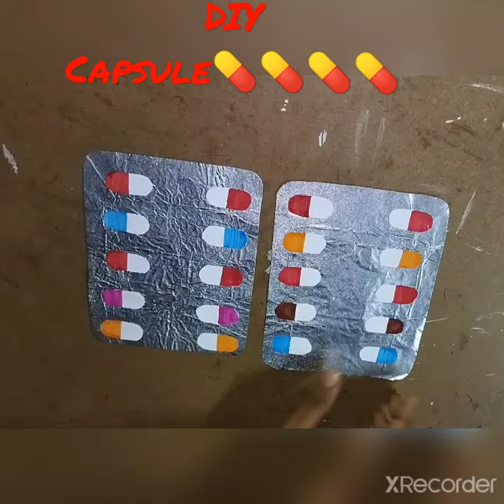How to DIY Capsule💊💊making/Doctor set/Handmade crafts/DIY